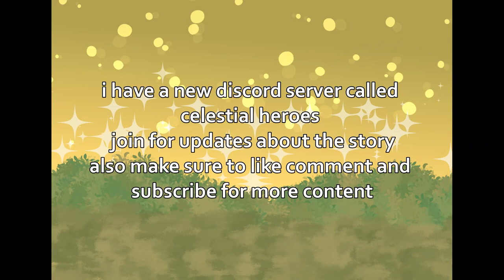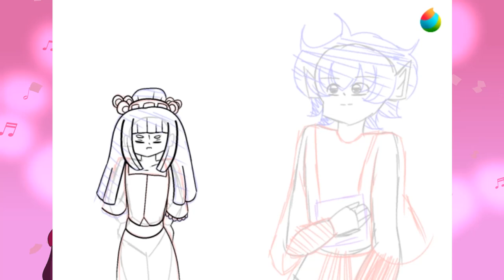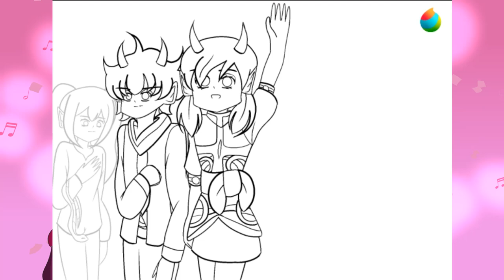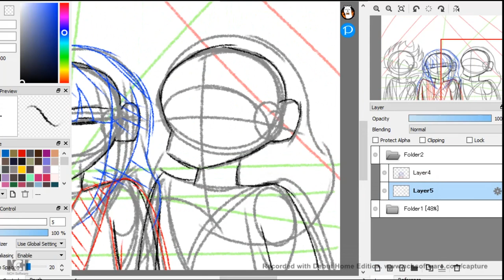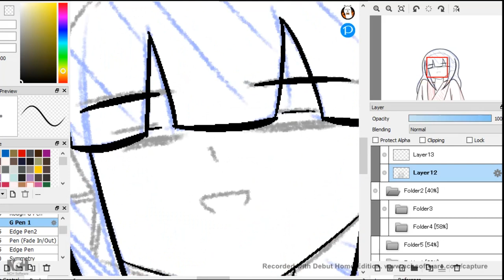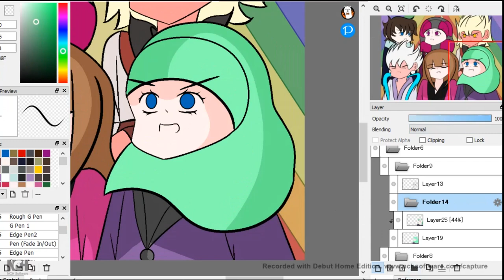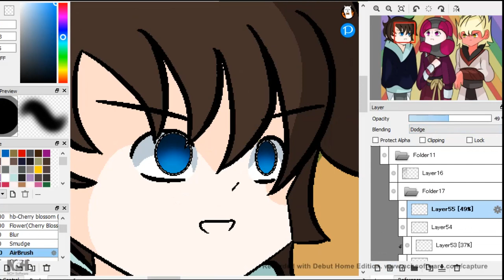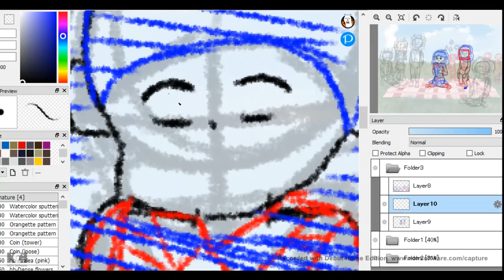Drawing my new outro,after 3 years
I have been thinking about changing this for a while but had no time to and when I got the time I was too lazy.

anyways here are the links

music made by their respected owners